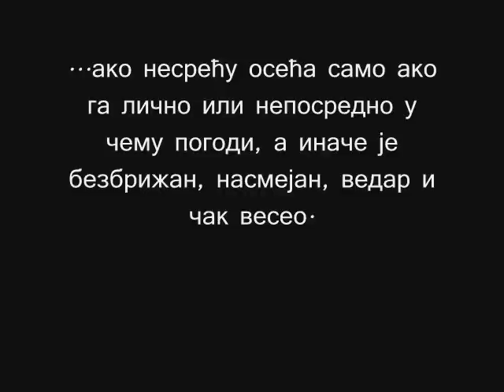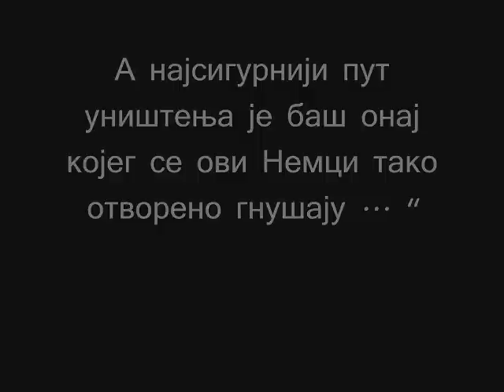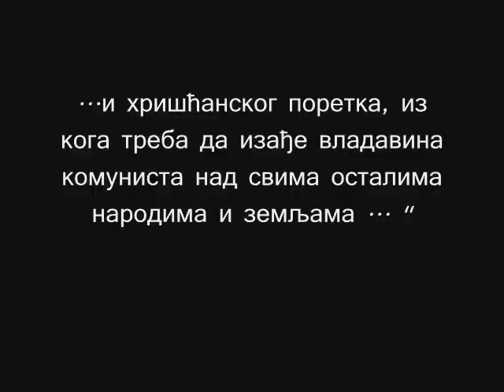Говор Димитрија Љотића,7Јул 1941.